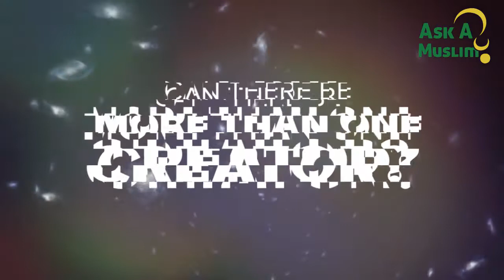Can There Be More Than ONE CREATOR?